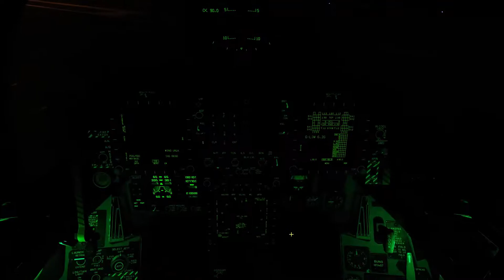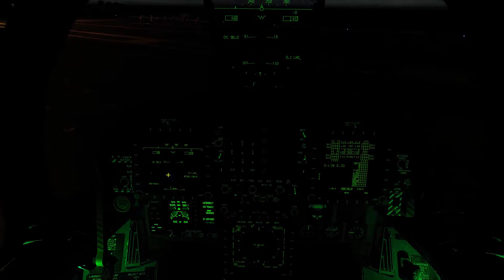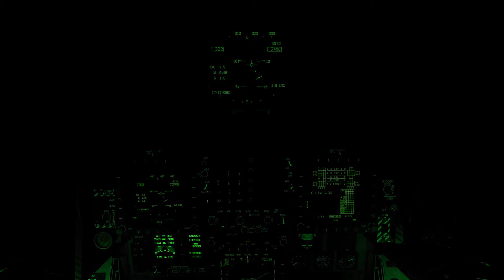DCS World - CASE III Departure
Procedimento de decolagem noturna do porta aviões, denominado CASE III.
*Carrier night launch procedure, denominated CASE III

0:00 - Startup
1:25 - Launch
1:45 - Radio: departure
2:20 - Radio: passing 2.5
2:27 - Radio: passing 5.0
2:40 - Radio: passing 7.5
2:52 - Radio: arcing
3:06 - Radio: on top
3:20 - Radio: outbound